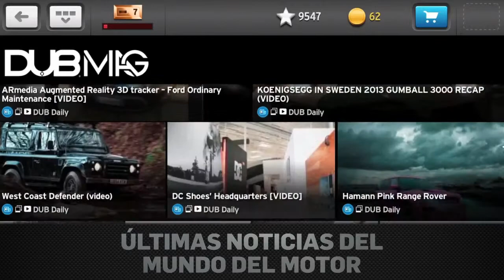2K Drive - Gameplay Trailer (Español)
2K anuncia 2K Drive para iOS para este Otoño.